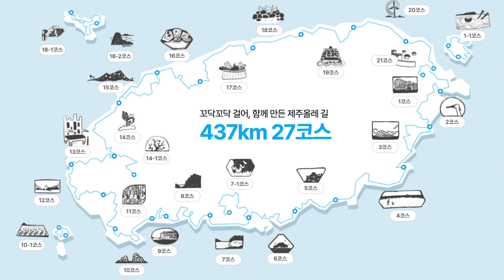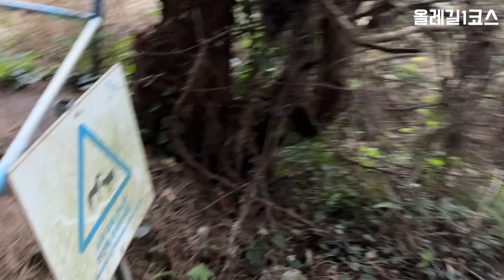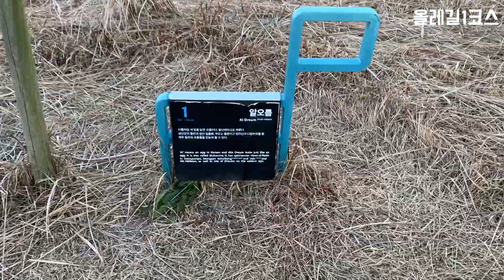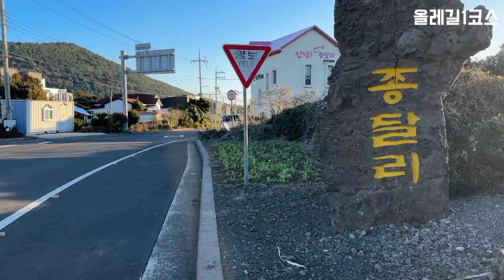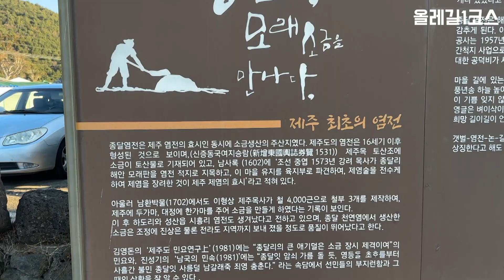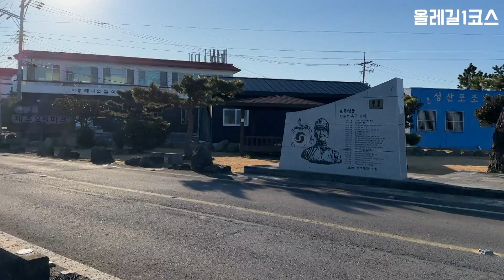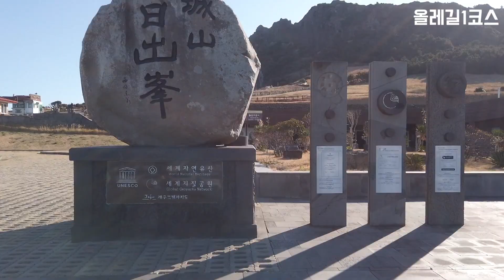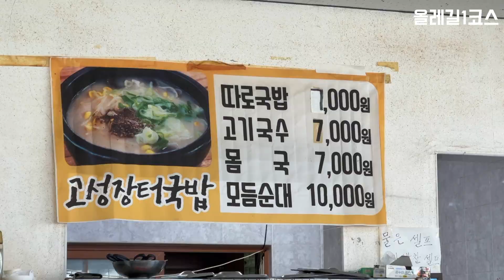제주 올레길 1코스 완벽 가이드/올레길 화장실 좌표/2024년 영상/일출까지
24년 제주 올레길 1코스 영상입니다
00:00~00:12 올레길 1코스 지도
00:13~01:13 시작점에서 1km 구간
01:14~01:38 올레길 1코스 안내소
01:46~03:49 두산봉(말미오름) 구간/ 전망대에서 일출 보기
03:50~07:11 고라니 발견/알오름 정상까지
7:13~10:27 한적한 올레길/종달리 교차로/편의점
10:28~13:42 종달리/예쁜 카페와 식당들
13:43~15:38 종달리 소금밭 체험관/해변 시작점까지
15:39~18:59 해변길/편의점/성산항/성산포항종합여객터미널
19:00~22:04 해안가 쉼터/예쁜카페/오정개해녀휴게실/성산 일출봉
22:05~24:12 성산 일출봉 주차장/수마포해녀탈의실/해변길/4.3사건 유적지
24:13~25:08 광치기 해변/1코스 종점
25:09~25:36 고성장터국밥